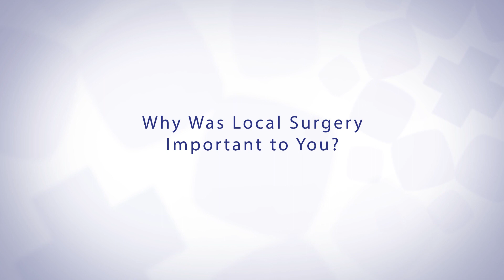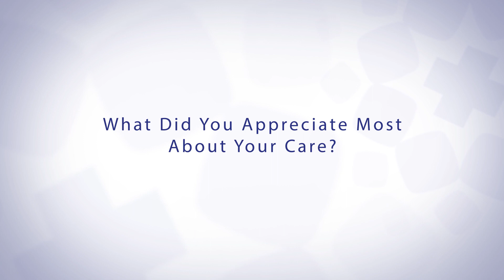Tendon Surgery Blocks from Home: Brookings Health System, Brookings SD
Get more information about our foot and ankle surgery services Cory Fields shares his experience having Achilles tendon repair surgery at Brookings Health System.